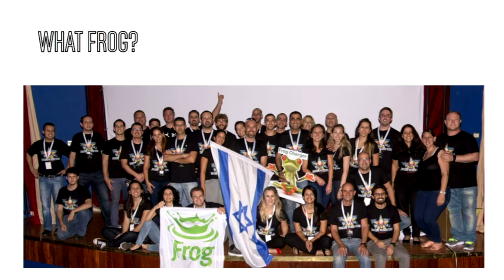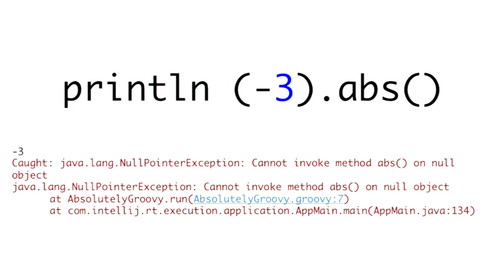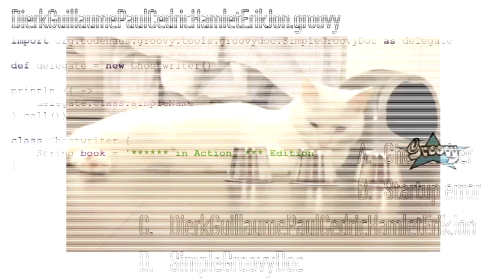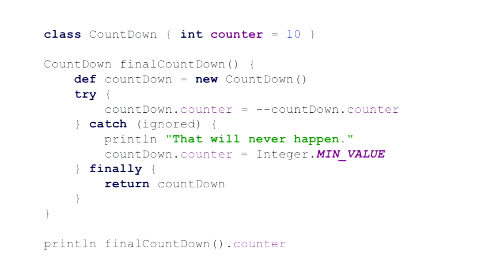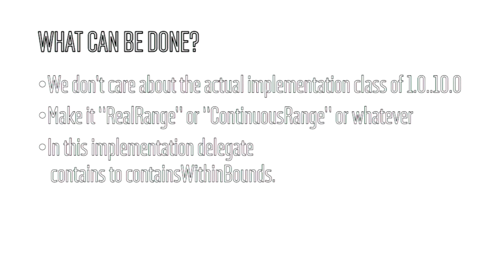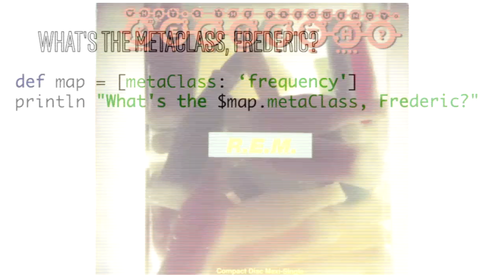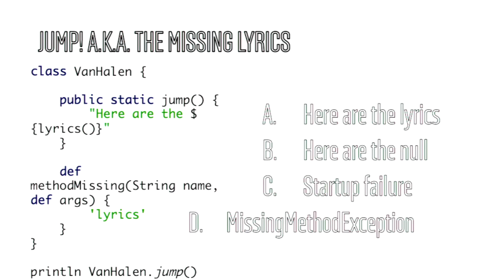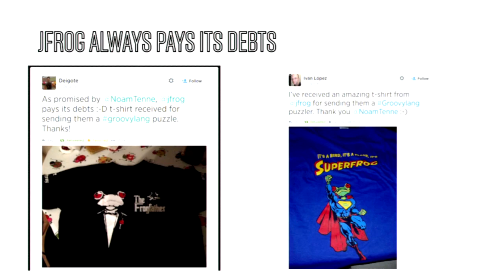Groovy and Grails Puzzlers - As usual - Traps, Pitfalls, and End Cases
Recorded at SpringOne2GX 2014.
Speakers: Baruch Sadogursky, Frederic Simon - JFrog
G&G Special Topics
Remember the epic Java Puzzlers? Here’s the Groovy version, and we have some neat ones! And there is more! Contributions from the truly Groovy senseis, including @glaforge, @aalmiray, @tim_yates, @kenkousen make this talk an unforgettable journey to Groovy's O_O.